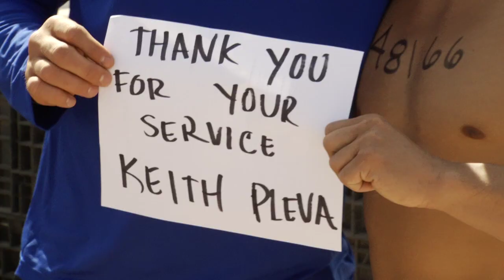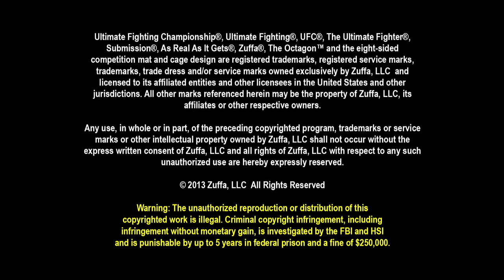John Dodson Runs with the Wounded Warrior Project Team at Tough Mudder